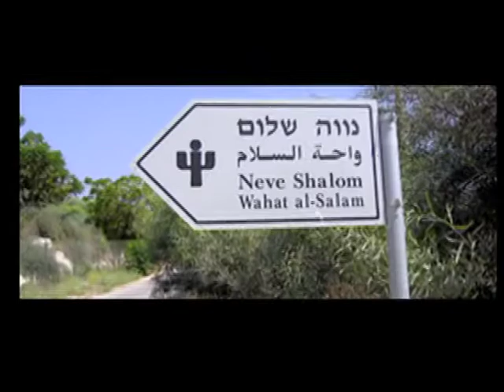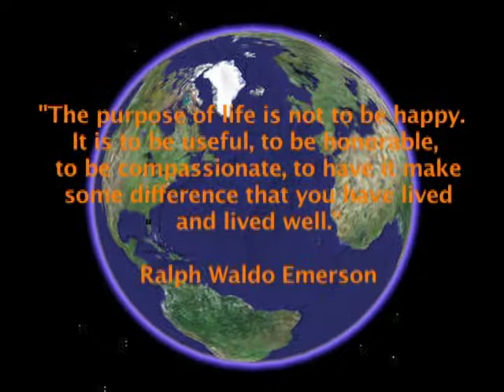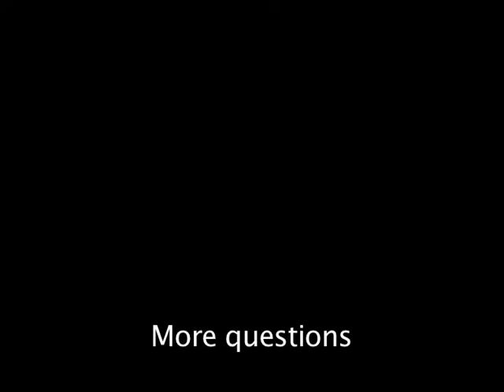Changing Our World #63: Building Partnerships in Israel, Part 2 with Linda Weltner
"Building Partnerships in Israel" Part 2:  The Reflecting Team with Ariela Bairey Ben Ishay.  Linda Weltner introduces Ariela to a small group gathered in a home in Marblehead.  Ariela is a founding member of the Oasis of Peace (Wahat al Salaam/Neve Shalom) in No Mans Land, a former Franciscan Abbey about 10-miles west of Jerusalem.  The Salem Center uses a new concept called Dialogic to resolve conflict, The Reflecting Team, which validates the speaking parties.  In Part 1, Steve Gaddis helps to bring out Ariela's story of living in community with Arab and Israeli families for over 20 years.  In Part 2: The Reflecting Team relates what they heard Ariela say about her life in Israel.  A Q&A session follows Ariela's response.  Additional Qs after end credits.